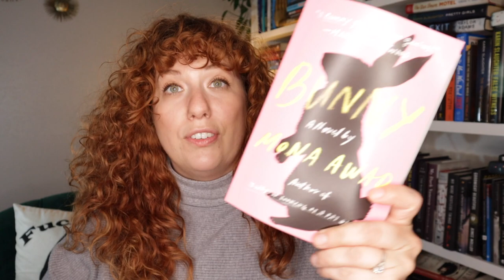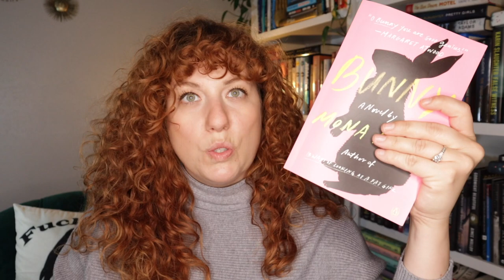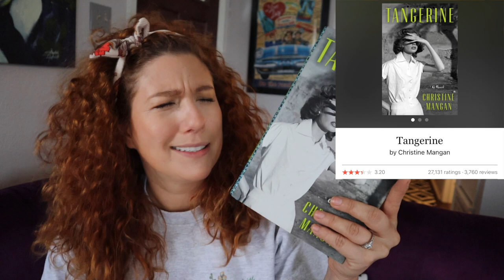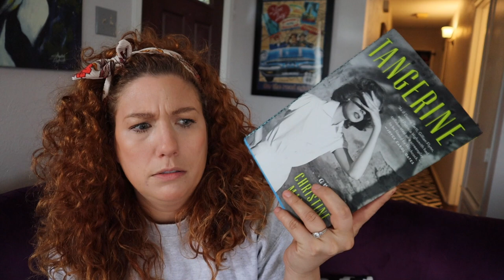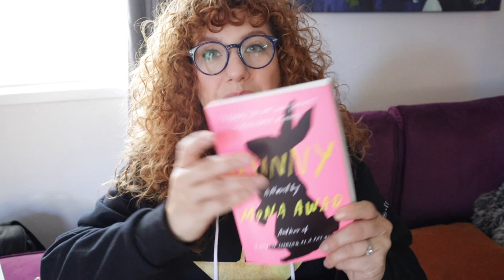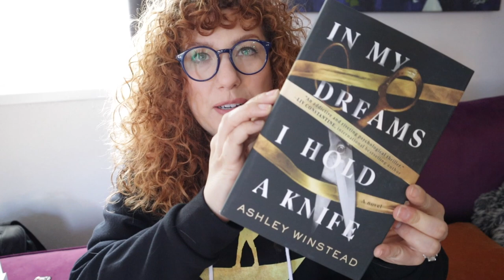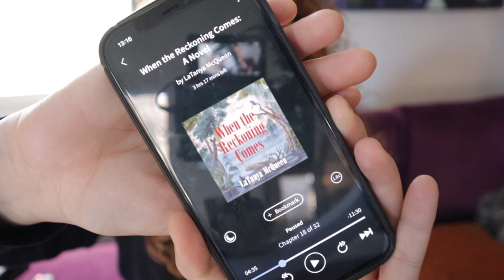THRILLER Reading Vlog! - PLUS Goodreads Choice Award Reaction to Thriller/Horror Nominees!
Reading thrillers...Per Usge.